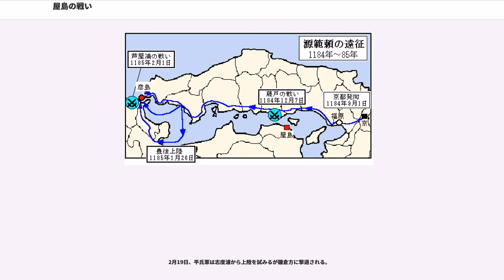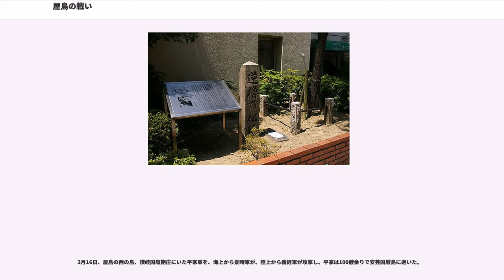屋島の戦い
屋島の戦い（やしまのたたかい）は、平安時代末期の元暦2年/寿永4年 2月19日（1185年3月22日）に讃岐国屋島（現高松市）で行われた戦いである。治承・寿永の乱の戦いの一つ。

寿永2年（1183年）7月、源義仲に敗れた平氏は安徳天皇と三種の神器を奉じて都を落ち、九州大宰府まで逃れたが、在地の武士たちが抵抗してここからも追われてしまった。平氏はしばらく船で流浪していたが、阿波国の田口成良に迎えられて讃岐国屋島に本拠を置くことができた。

寿永3年（1184年）1月20日、鎌倉の源頼朝と義仲の抗争が起き、義仲は滅びた（宇治川の戦い）。その間に平氏は義仲に奪われた失地を回復し、勢力を立て直して摂津国福原まで進出する。しかし、頼朝の弟の範頼・義経に攻められて大敗を喫した（一ノ谷の戦い）。この戦いで平氏は一門の多くを失う大打撃を蒙った。

平氏は屋島に内裏を置いて本拠とし、平知盛を大将に長門国彦島にも拠点を置いた。平氏はこの拠点に有力な水軍を擁して瀬戸内海の制海権を握り、諸国からの貢納を押さえ力を蓄えていた。一方の鎌倉方は水軍を保有していなかったため、どうしても彦島・四国攻めに踏み切れず、休戦が続いた。

後白河法皇は三種の神器の返還と源平の和平を打診させる使者を平宗盛へ送るが、宗盛はこれを拒否した。

一ノ谷の戦い後、範頼は鎌倉へ帰還し、義経は頼朝の代官として京に留まった。その後、義経は畿内の軍事と治安維持を担当することになる。頼朝は後白河法皇に義経を総大将として平氏を討伐したい旨の意見を奏請した。この体制に基づき義経の指揮の元、梶原景時を摂津・美作、土肥実平を備前・備中・備後の惣追捕使としその地域の武士達を統制に乗り出した他、大内惟義、山内経俊、豊島有経などが畿内の惣追捕使となった。

一方同年6月、頼朝は朝廷に奏上して範頼を三河守、一族の源広綱を駿河守、平賀義信を武蔵守に任官させ、頼朝は知行国主となり関東知行国を獲得した。

同年7月、後白河法皇は安徳天皇を廃し、その弟の尊成親王を三種の神器がないまま即位させた。後鳥羽天皇である。これにより、朝廷と平氏は完全に決裂した。

梶原景時、土肥実平らが山陽道に乗り出したが、6月に入ると屋島に残る平家の勢力が再び山陽道に及び始め、その地の鎌倉御家人たちが平家に度々襲撃されるようになる(『玉葉』)。そのため西国への大規模な出兵が必要となった。その山陽道遠征軍の指揮をとるのは当初義経が予定されていたが、7月に入ると今度は畿内で三日平氏の乱が勃発し、その畿内の反乱を鎮圧するのに義経は専念せざるを得なくなる。そのため頼朝は山陽道への出兵の総指揮者を範頼に変更した。同年8月7日、範頼率いる和田義盛、足利義兼、北条義時ら1000騎が鎌倉を出立した。

三日平氏の乱は鎌倉方御家人佐々木秀義が戦死するなどの激しいものであり、乱そのものが鎮圧された後も、首謀者の一人である藤原忠清などの行方がわからず都は軍事上の不安を抱えている状態だった。そのころ都の治安維持に義経が必要不可欠であると判断した後白河法皇は8月に義経を検非違使尉に任じた。

8月27日に範頼は入京して追討使に任じられ、9月1日に3万余騎をもって、京を発し九州へ向かった。

山陽道を進む範頼軍は10月には安芸国に達し、12月には備中国藤戸の戦いで平行盛の軍を撃破している。だが、範頼の遠征軍は長く伸びた戦線を平氏軍に脅かされ兵糧の調達に窮し、関門海峡を知盛に押さえられており、船もないため九州にも渡れず進撃が止まってしまった。いったんは長門国まで進出するが、兵糧が尽きて周防国へ後退している。範頼は窮状を訴える書状を次々と鎌倉に送っている。侍所別当の和田義盛ですら鎌倉へ密に帰ろうとする事態になり、範頼軍の将兵の間では厭戦気分が広まり全軍崩壊の危機に陥った。思わしくない戦況に鎌倉の頼朝は焦燥した。

一方、京に留まっていた義経は後白河法皇に引き立てられ、9月には従五位下に昇り、10月には昇殿を許されている。義経は後白河法皇との結びつきを強めた。

元暦2年（1185年）1月に範頼は豊後国と周防国の豪族から兵糧と兵船を調達して、ようやく豊後国へ渡ることに成功。2月1日、範頼は筑前国芦屋浦で平氏方の原田種直を破る。範頼は背後から彦島の知盛を衝くことを企図するが兵船が不足して実行できなかった。

この苦境を知った義経は後白河法皇に西国出陣を奏...